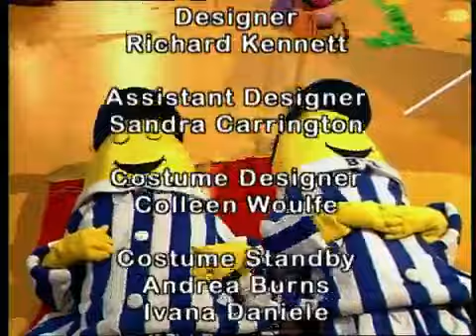Bananas in Pyjamas - Ep. 203 - Rock-a-Bye Bananas (2005)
The Bananas buy a hammock from Rat's shop without really knowing how to use it. After various futile attempts to get in it, they end up giving the hammock to the Teddies to use as a volleyball net.